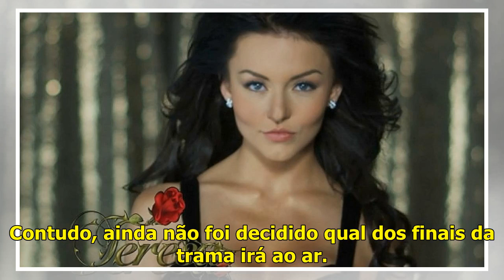Conheça os finais alternativos da novela Teresa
Novela Teresa, do SBT (Divulgação/Televisa) Em exibição nas tardes do SBT, a reprise da novela Teresa terá uma novidade para os fãs do folhetim mexicano. De acordo com chamadas que foram exibidas na p...